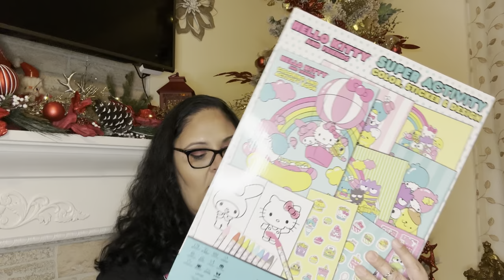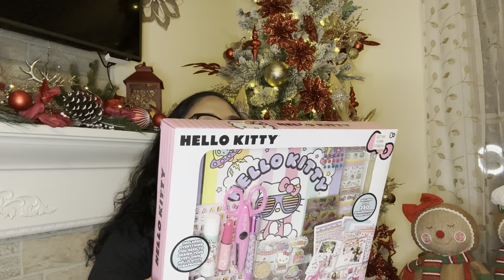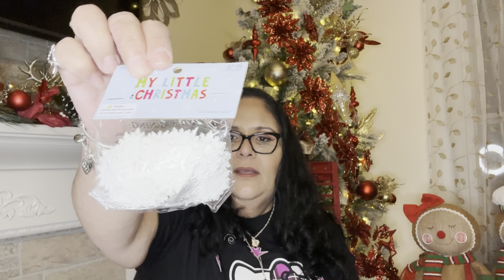Hobby Lobby, Home Goods, DT and 5 Bellow Haul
For mail or swaps